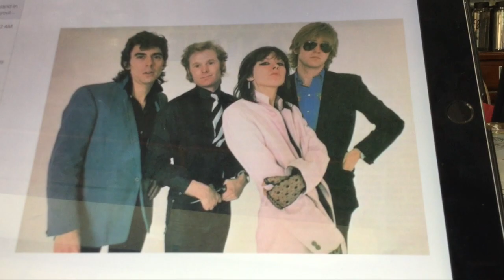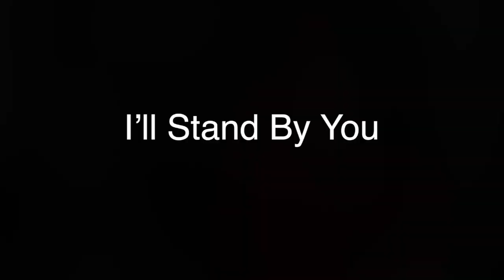CLOSED - ROCKSMITH - The Pretenders DLC Giveaway -プレゼント企画！！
コメントを書かれた方の中から、先日発売されたロックスミスの      The Pretenders DLC  for STEAM版 (PC/MAC) を1名様にプレゼントします。

“Back On The Chain Gang” – E Standard – Lead/Rhythm/Bass
“Middle Of The Road” – Drop D – Lead/Rhythm; E Standard - Alt Rhythm/Bass
“Brass In Pocket” – E Standard – Lead/Alt Lead/Rhythm; Drop D - Bass
“Don’t Get Me Wrong” – E Standard – Lead/Rhythm/Bass
“I’ll Stand By You” – E Standard – Lead/Rhythm/Bass